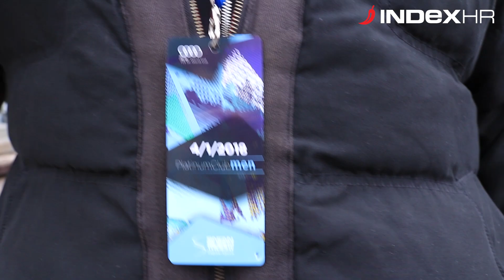Evo što jedu VIP gosti Snježne kraljice i koliko su to platili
Kako se živi u Platinum Clubu Snježne kraljice.